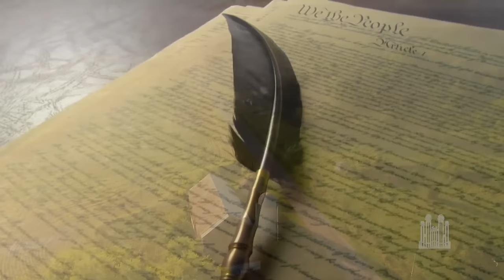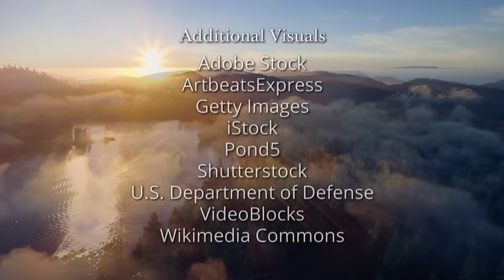Fourth of July Special (Live at West Point) - Music & The Spoken Word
The Mormon Tabernacle Choir, Orchestra at Temple Square Strings, and United States Military Academy Band at West Point present a Music and the Spoken Word Fourth of July Special: “Defending Independence.”

The special concert was performed at the United States Military Academy at West Point, on the Hudson River in New York.

1. America, the Dream Goes On
2. Cohan's Big Three
3. The Stars and Stripes Forever
4. America the Beautiful
5. Resourcefulness and Ingenuity (Spoken Word)
6. Armed Forces Medley
7. Battle Hymn of the Republic

Resourcefulness and Ingenuity

Sometimes life’s most difficult problems can be solved in the most unexpected ways. In fact, even when a situation seems downright hopeless, a little resourcefulness and ingenuity can lead to surprising solutions.

This truth was illustrated in dramatic fashion during the American Revolution, when a fledgling nation struggled to assert its independence against one of the great military powers of the time. What the American soldiers lacked in training and resources they made up for with determined ingenuity.

One great example of that ingenuity took place not far from here, near what is now the campus of the United States Military Academy at West Point. During the Revolutionary War, this bend in the Hudson River became a key point of defense. They knew that if they could defend the river, they could defend themselves. So to prevent British ships from passing, they blocked the waterway with every obstacle they could think of: logs, underwater spikes, and even sunken vessels.

The revolutionaries didn’t have a lot of resources, but it just so happened that only a few miles from West Point was one of the largest iron deposits in the world. They determined to use that iron to make a massive chain and stretch it from bank to bank to make the river impassable. Under the direction of General George Washington, in a manufacturing feat that would be remarkable even by today’s standards, they built a 500-yard chain in six short weeks.  Each link in the massive chain was two to three inches thick and two to three feet long. Men worked on seven forges and ten welding fires around the clock to complete the 65-ton chain and place it underwater. The huge chain held and effectively blocked passage on the Hudson River for the rest of the war. Now memorialized here at West Point, this piece of the chain reminds us of the ingenuity and determination of those early patriots.

It is also a reminder that when we have our own personal waterways to defend, when we face our own insurmountable odds, we can find safety and strength in doing our best with what we have, in working with resourcefulness and ingenuity to find solutions to our most difficult problems.

Episode 4633. Aired July 1, 2018. (Live from West Point)